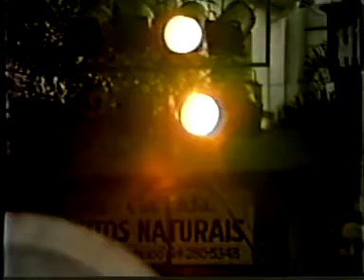Duda Neves Bateria e Banda - 1988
Funking - tema de Flavio Araujo com Duda Neves Bateria e Banda no Cultura na Cidade, bairro do Itaim, SP com Flavio Araujo - teclados, Rhandal de Oliveira - contrabaixo, Paulinho Duro - percussão, Antonio Brito - percussão, Wilson Sabiá - percussão, Duda Neves - bateria. 1988